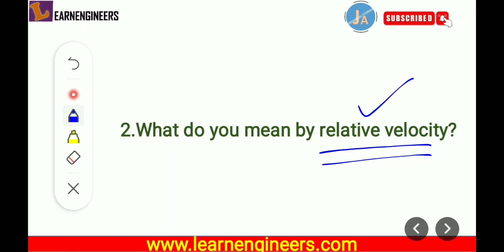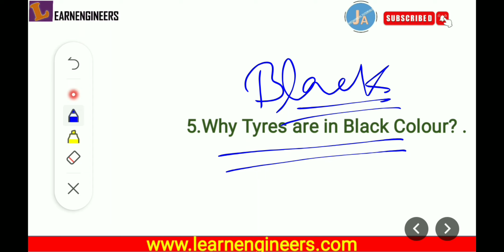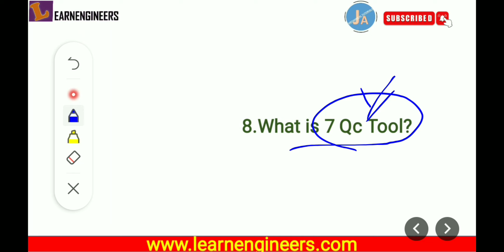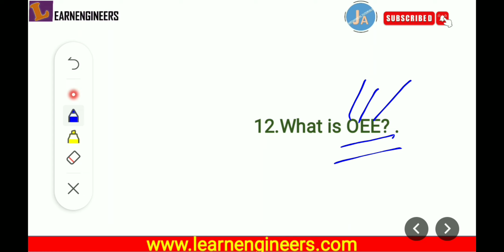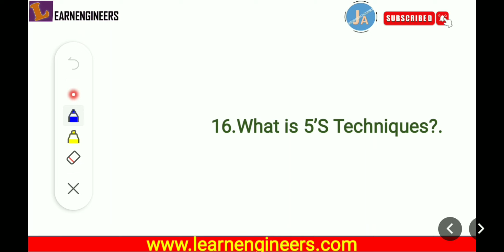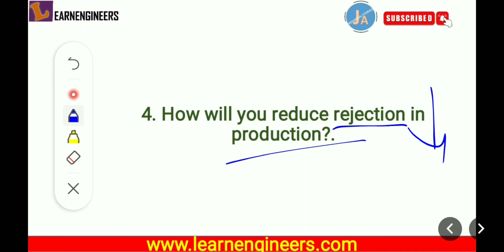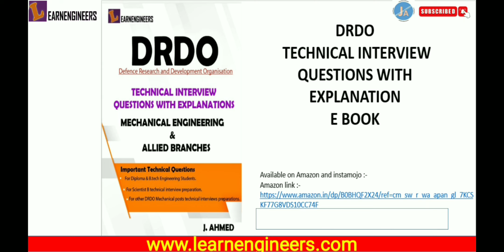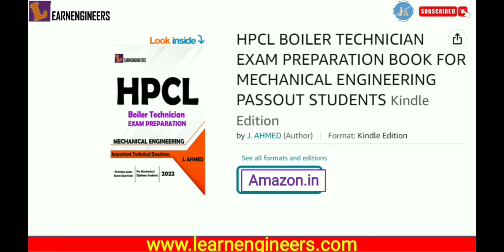BRIDGESTONE INDIA PVT. LIMITED COMPANY MECHANICAL & ALLIED BRANCHES TECHNICAL INTERVIEW QUESTIONS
BRIDGESTONE INDIA PVT. LIMITED COMPANY MECHANICAL & ALLIED BRANCHES TECHNICAL INTERVIEW QUESTIONS (@jaleesahmed9075 )

Hello Everyone !

In this post we have shared an information regrading interview to Mechanical and allied branches pursuing and passout diploma, Btech and AMIE engineering students.

In this post we have discuss Technical and HR interview questions and Selection Criteria from Mechanical core company - Bridgestone Global/Bridgestone India Limited Company/ Bridgestone India Automotive Products Pvt. Ltd. for Mechanical and allied branches pursuing and passout students for ON Campus and OFF Campus interview preparation.

Bridgestone is a  japanese multinational tire company. It is a largest tire and rubber manufacturer  in the world.

The Bridgestone Group delivers a wide range of tires to customers around the world, such as tires for passen­ger cars, trucks and buses, aircraft, const­ruction and mining vehicles, motorcycles, etc.

The Bridgestone Group makes and sells a range of rubber products and other diversified products. Many of these products and technologies are used in a variety of everyday applications.

2. TATA STEEL COMPANY AET AND JET MECHANICAL & ALLIED BRANCHES TECHNICAL AND HR INTERVIEW QUESTIONS || SELECTION CRITERIA